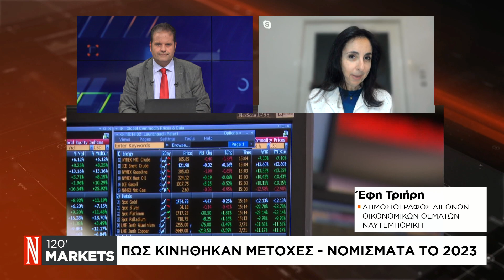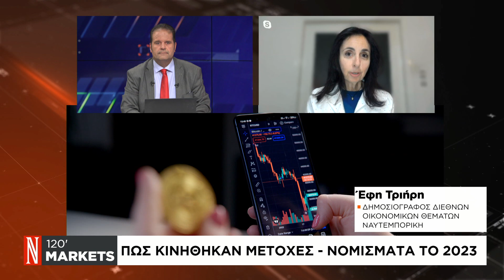Ομόλογα: Τα μεγαλύτερα κέρδη διμήνου εώς σήμερα παρουσίασαν Νοέμβριος - Δεκέμβριος